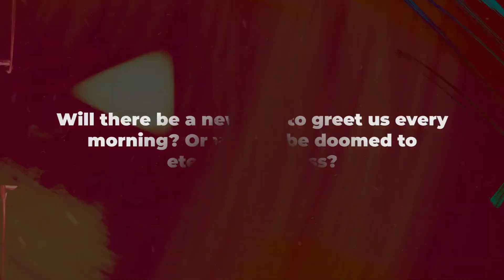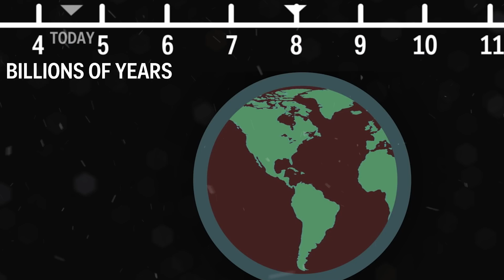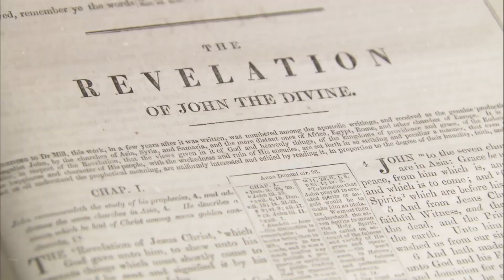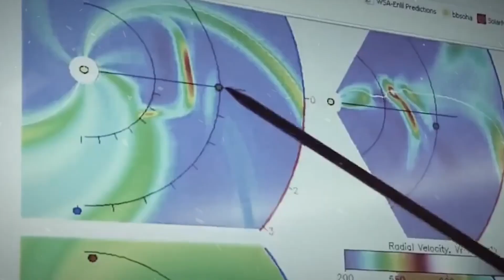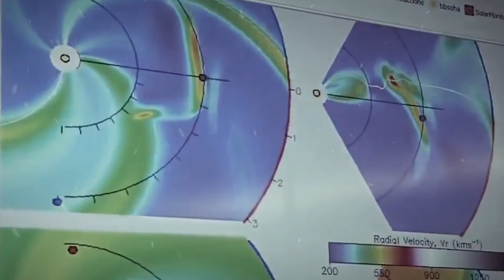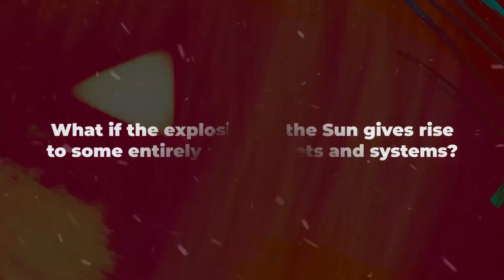What If The Sun Disappeared?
Ever wondered what would happen if the Sun disappeared? Join us on a journey into the distant future as we explore the potential fate of our planet and humanity itself in this thought-provoking video. From the eventual demise of our ageing Sun to the catastrophic consequences for life on Earth, we delve into the science behind the Sun's inevitable fate. Discover the chilling scenarios that could unfold, from half the planet being engulfed in darkness to the challenges of surviving in a world without sunlight. But amidst the doom and gloom, we also contemplate the resilience of humanity and the possibility of adapting to a sunless existence. Don't miss out on this fascinating exploration of the ultimate cosmic dilemma. Watch now and ponder the fate of our Sun and the future of our universe.